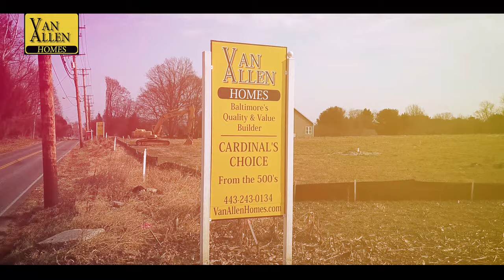Van Allen Homes | Jarrettsville, Maryland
SURE Sales Group presents
Van Allen Homes in Jarrettsville, Maryland

Sales. Negotiation. Marketing.